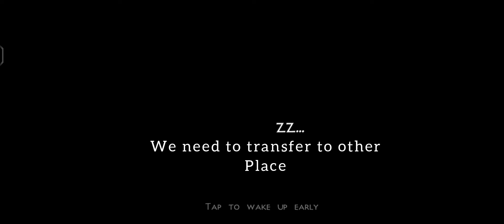Survival series season 5 Female Player Day 1-3 Mini block craft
So since some of you request to play survival. I try to make another series with female character. Let's see if we can survive until day 100.

And @Infraction